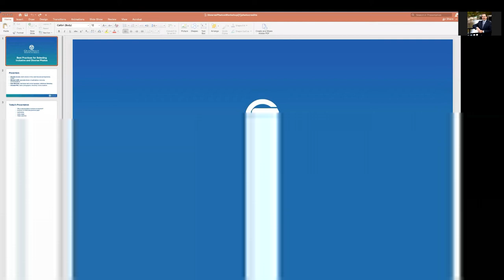Best Practices for Selecting Inclusive and Diverse Photos